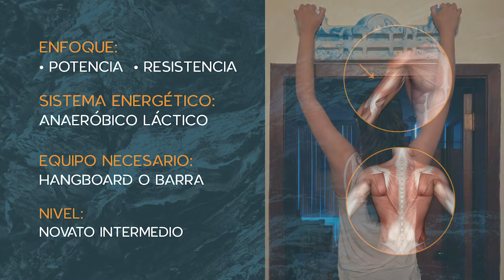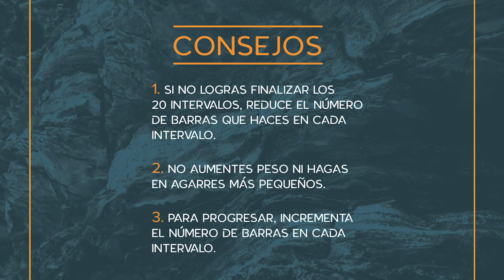Resistencia a la fuerza (brazos): Intervalos de dominadas en hangboard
Aprende con este ejercicio, utilizando tu hangboard o una barra a incrementar tu resistencia a la fuerza a nivel de tus brazos para mejorar tu nivel en escalada.

* Conoce los hangboards hechos en Ecuador por RUMI en el siguiente enlace